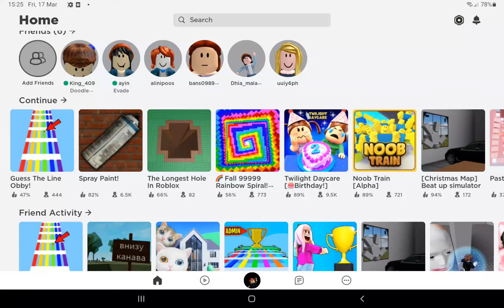Roblox but hard to